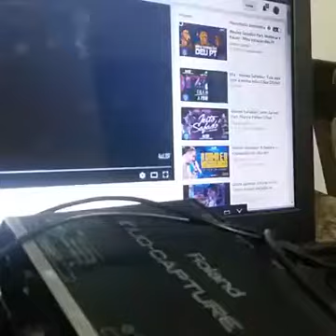Fala aqui com minha mão WS The scandalli ROBY Download DO NKI SERVIDOR MEGA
Fala aqui com minha mão
WS
The scandalli ROBY

Download DO NKI
SERVIDOR  MEGA

Compartilhe

Sejam bem vindos esse é o grupo

( OMB/VAR2/KONT/VST/RPR )..

exclusivamente

VARRANGER✅
VST✅
REAPER✅

 Criado em 14 / 08 / 2015

Fiquem á vontade

Grupo criado para...
Trocar de conhecimento/
Trocar de arquivos/programações /ritmos /sampler/ Tira duvidas/

Pode tudo !

Só não pode
 ❌pornografia❌
❌ videos e fotos que não tenho haver com o grupo
❌VENDAS
❌links de outros grupos

entrar 👇🏻